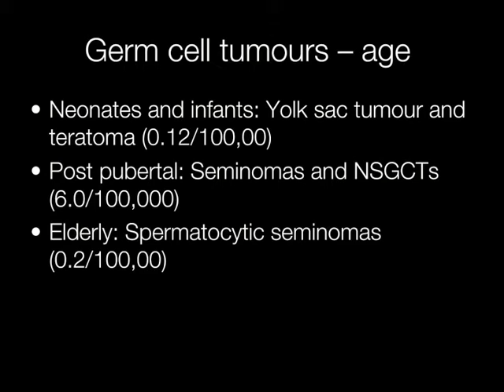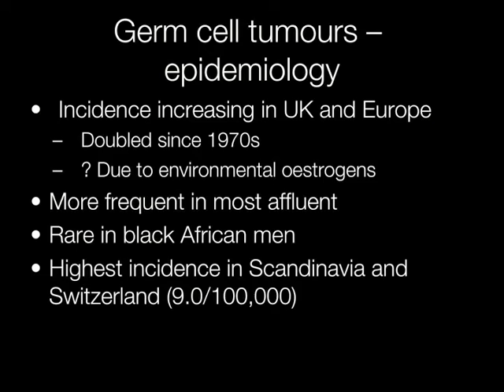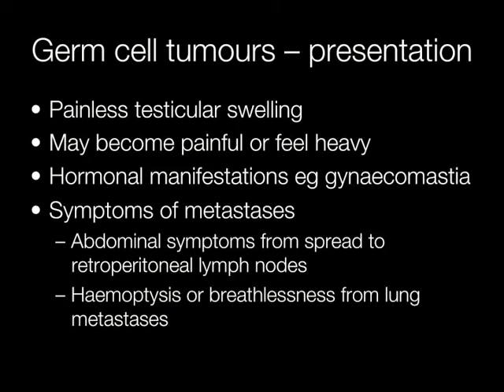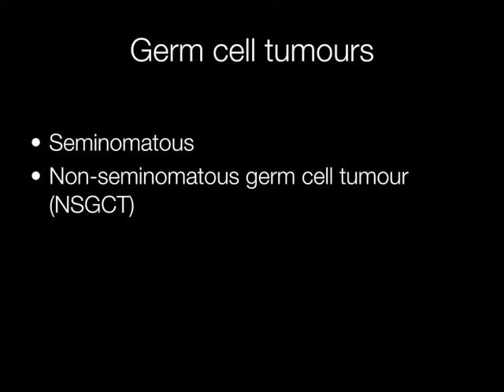Testicular germ cell tumours - Introduction - Pathology mini tutorial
The types of testicular germ cell tumours, epidemiology, risk factors and presentation.
Types of testicular tumours 0:18
Germ cell tumours age range 0:42
Histology of yolk sac tumour 1:00
Epidemiology and geography of germ cell tumours 1:30
Risk factors 2:02
Presentation of germ cell tumours 2:24
Subdivision of germ cell tumours 2:57
Gross image of seminoma 3:23
Gross image of teratoma 3:36